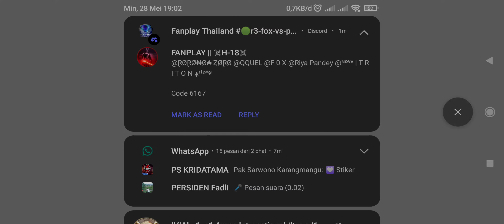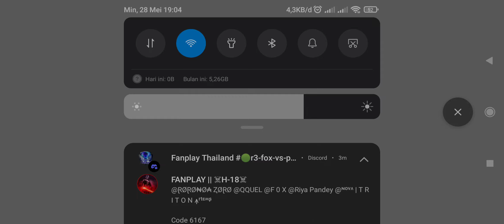BORN TO FIGHT || FOX vs PEMUDAH DAKWAH || ROUND 3 || MATCH 1